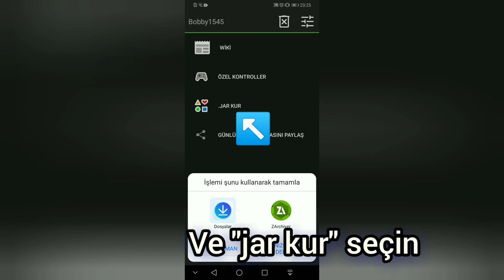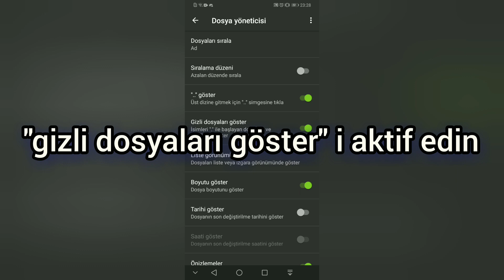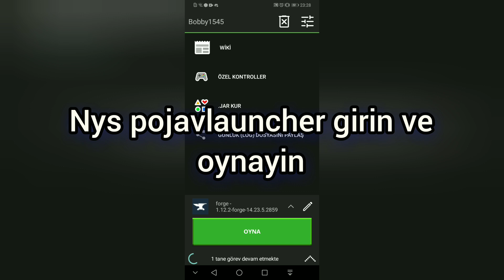pojavlauncher a nasıl mod kurulur? çok kolay ve basit (bilmeyenler için)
Linkler